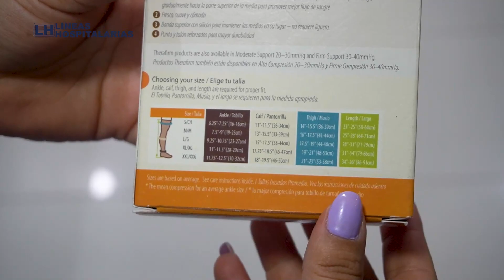¿Cómo comprobar la talla de tus Medias de Compresión?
Visítanos en nuestros Puntos de Venta de Líneas Hospitalarias en 📍 Bucaramanga, Floridablanca, CIE, Cúcuta, Valledupar, Barrancabermeja, Aguachica, Ocaña y Girardot.